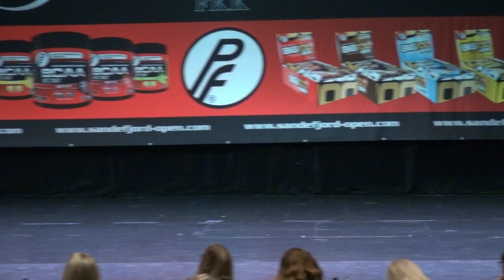Sandefjord Open 2019 Søndag - 6